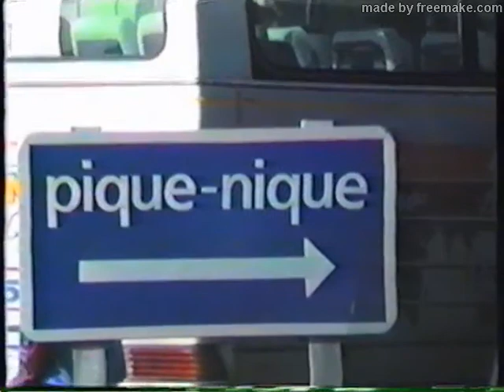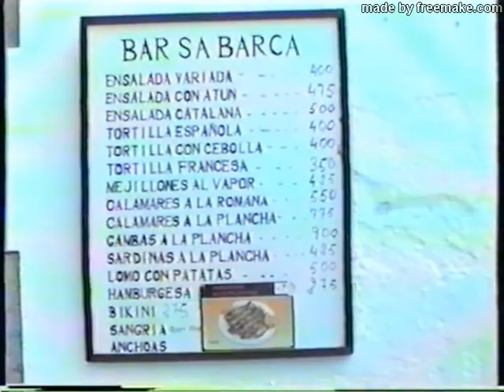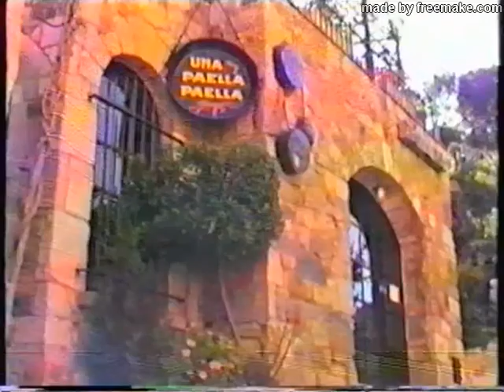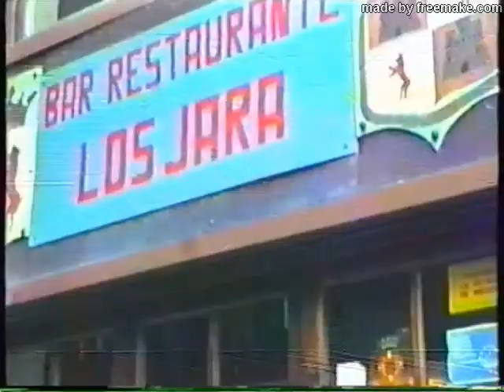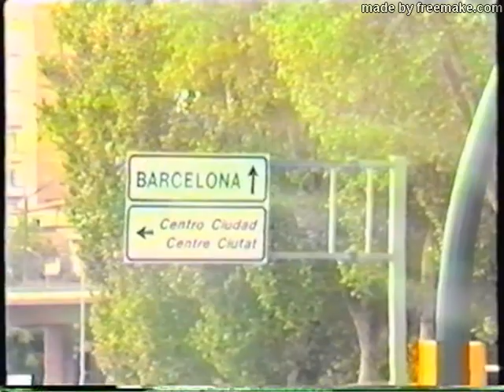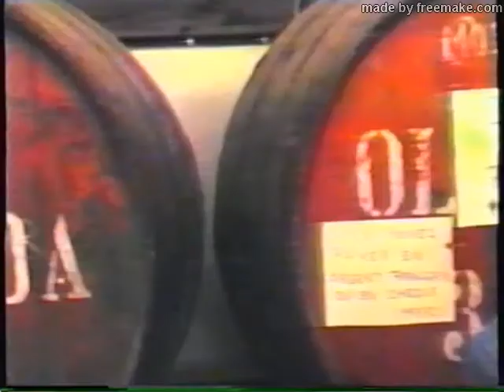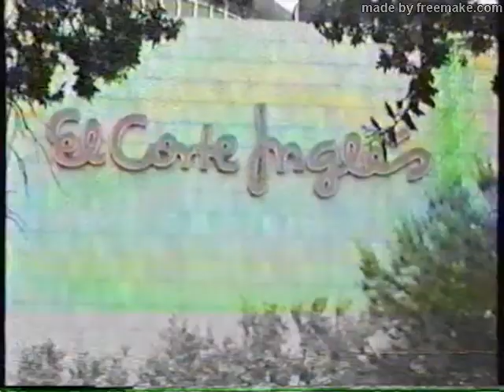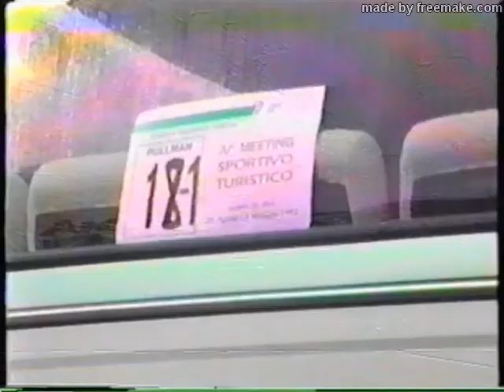4 Meeting Turistico Sportivo Sip Barcellona 1992